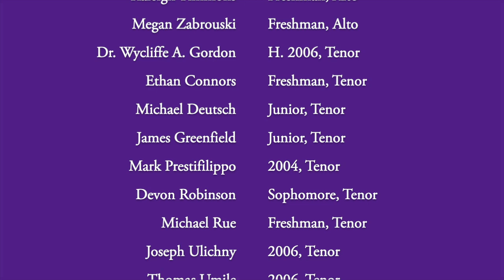Scranton Virtual Choir Alma Mater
A new arrangement of "The University of Scranton Alma Mater" (words by Kathleen M. Fisher, '80; music by Rev. Edward Gannon, S.J.). This SATB setting was arranged as a gift to the University by Joseph Boga (josephboga.com) and is performed virtually by members of The University of Scranton Performance Choirs representing all choir sections. (Video creation and editing: Joseph Boga)